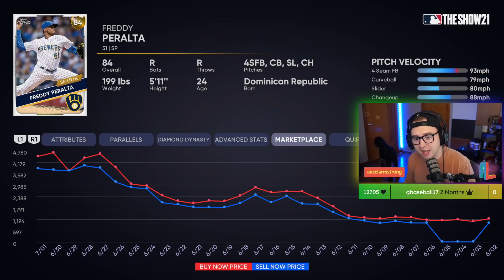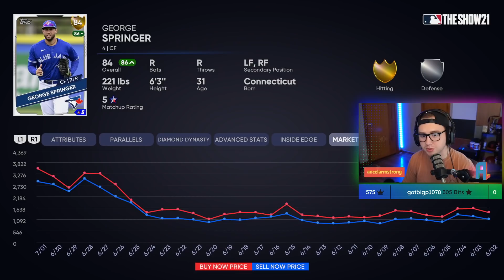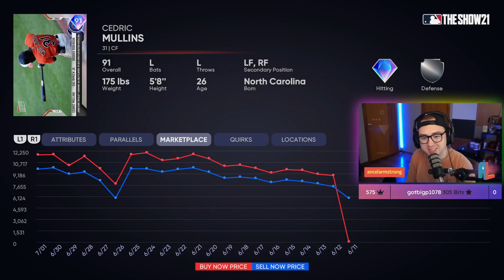How to Make TONS of Stubs off the MASSIVE PACK SALE in MLB The Show 21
SDS dropped HUGE news today with word of a pack sale in MLB The Show 21 diamond dynasty!

This pack sale is having a huge impact on the market so you know we had to break everything down and talk about how you can take advantage of the current 50% off pack sale in MLB The Show to make TONS of stubs.

This is one of the best stub making opportunities that we've had so far this year!

Go make some stubs!